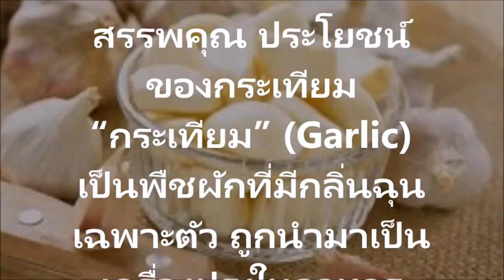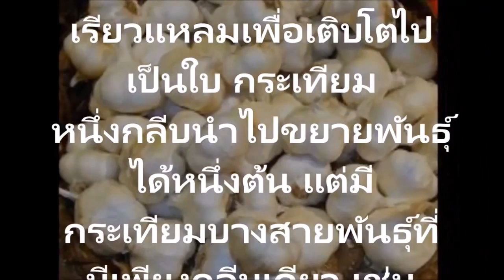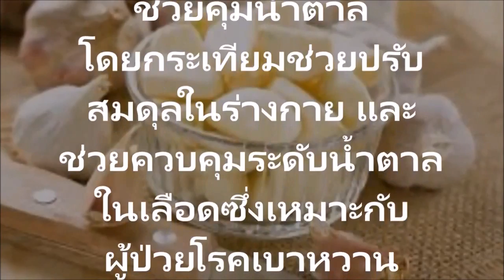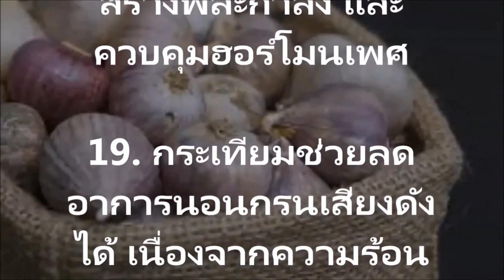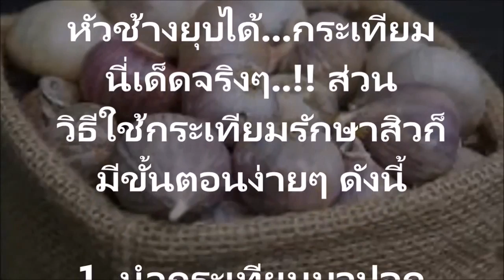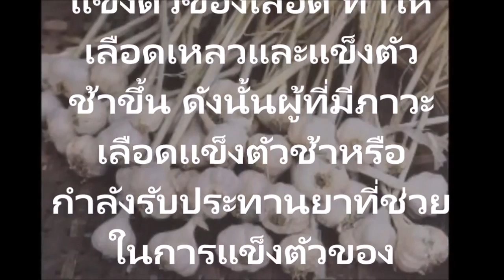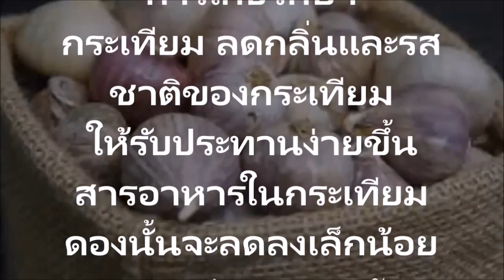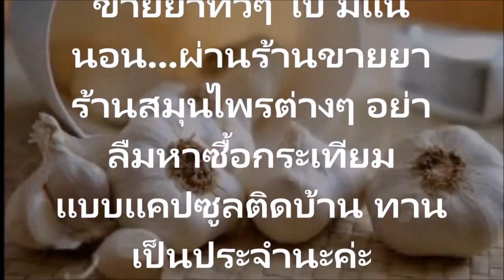ใครที่ชอบกินกระเทียมบ่อยควรดูไว้ นี่คือสิ่งที่จะเกิดขึ้นกับสุขภาพและร่างกาย อย่างอัศจรรย์